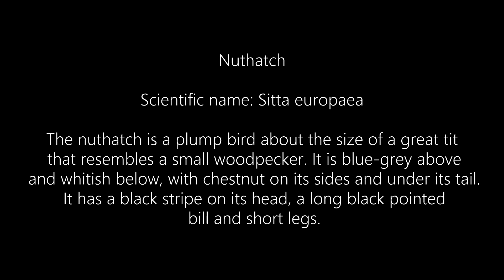Nuthatchs at the Spring Wood ancient woodland near Whalley in North East Lancashire on 1st May 2023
This video shows Nuthatchs at the Spring Wood ancient woodland near Whalley in North East Lancashire on 1st May 2023.
The scientific name of the Nuthatch is Sitta europaea - which means they are classed as a passerine species. In this video, they are shown feeding for nuts on bird tables, then posing in the trees of this ancient woodland.
The Nuthatch is a plump bird about the size of a Great Tit that resembles a small Woodpecker. It's blue-grey on top and whitish below, with chestnut on its sides and under its tail. It has a black stripe on its head, a long black pointed bill and short legs. It breeds throughout England and Wales and has recently begun to breed in southern Scotland. It is a resident, with birds rarely travelling far from the woods where they hatch.
Nuthatches are omnivorous, eating mostly insects, nuts, and seeds. They forage for insects hidden in or under bark by climbing along tree trunks and branches, sometimes upside-down. They forage within their territories when breeding, but they may join mixed feeding flocks at other times.
Their habit of wedging a large food item in a crevice and then hacking at it with their strong bills gives this group its English name.

EQUIPMENT I USE:
Canon EOS camera:  Canon EOS 6D – mainly for stills
Canon EOS camera:  Canon EOS 70D –stills and video
Lens:  Canon EF 24-105mm f/4 L IS USM - mainly for stills
Lens:  Canon EF 75-300mm f/4-5.6 III USM - stills and video
Lens:  Canon EOS 18-135 IS STM 1:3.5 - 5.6 - mainly for stills
Lens:  Sigma 20mm f/1.4 DG HSM Art – mainly for superwide landscape and astrophotography stills
Lens:  Sigma DG 150-600mm F5-6.3 "S" OS HSM & 1.4x Teleconverter Kit – mainly for wildlife stills and video
Timelapse Kit:  EdelKrone HeadOne timelapse kit
Tripods:  Manfrotto 190CXPRO4 Carbon Fibre Tripod
Tripods:  Manfrotto Carbon fibre tripod legs
Tripod Head:  Giottos Pro 3-way Head
Tripod Head:  Manfrotto MHX PRO-3W X Pro 3-way tripod head
Tripod Head:  EdelKrone FlexTILT Original tripod head
Microphone:  DJI MIC 2 wireless microphone - Tx/Rx and charging case kit
Microphone:  Seinnheiser MKE400 shotgun microphone